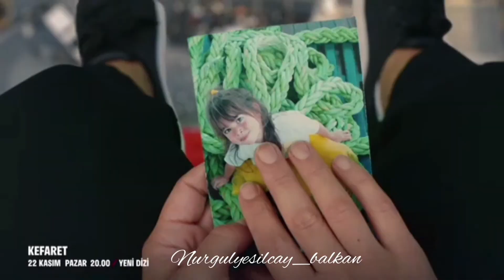Nurgül Yeşilçay Nurgul Yesilcay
Zeynep Gökmen Çınarlı

Nurgül Yeşilçay

Bursa’da subay bir baba ile öğretmen bir annenin kızı olarak doğmuştur. Anne ve baba İzmir Karşıyaka kökenlidir, Zeynep ailesinden kontrol ve düzen alışkanlığını almış ve kuracağı yeni ailesinde de bu alışkanlığını sürdürecektir
İlerleyen yıllarda Zeynep’in hayatına Ahmet girer.
Kırsal yaşamdan ve doğa sporlarından hoşlanan Zeynep ve Ahmet Şile’de güzel bir yaşam kurarlar. Zeynep çocuklarının bakımı için zaman zaman ara verdiği müzik öğretmenliğine döner. Büyük bir sevgi ile ailesi ile ilgilenir, çevresi ile iyi ilişkiler dostluklar kurar ve titiz ve düzenli bir ev yaşamının bütün yükünü üstlenir. Sonrasında gelişen olaylarla Zeynep’in hayatı altüst olacaktır, ona umut veren ellerden biri ise Sinan polis olacaktır.